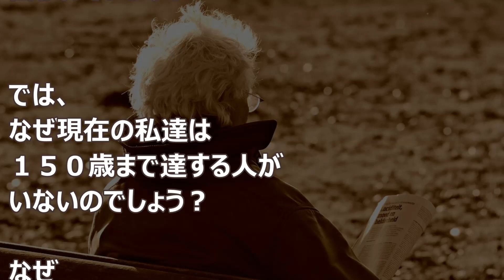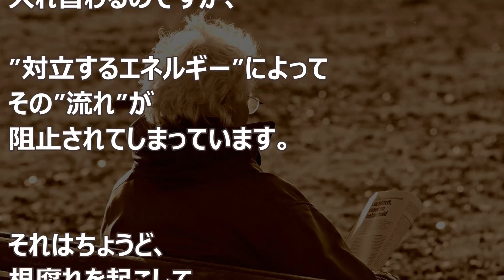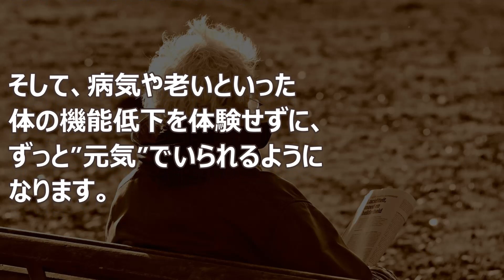バシャール：長寿